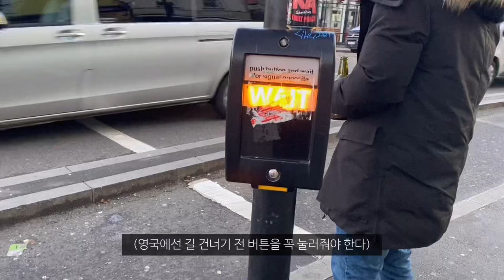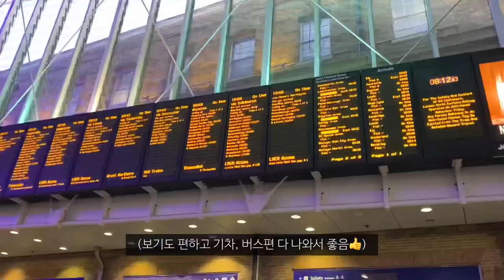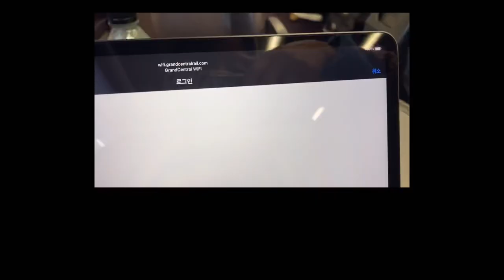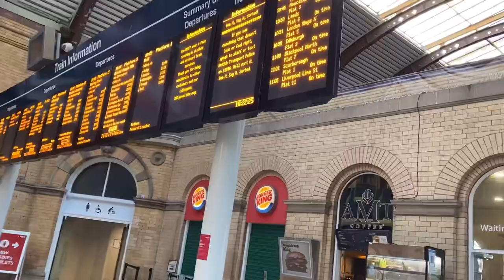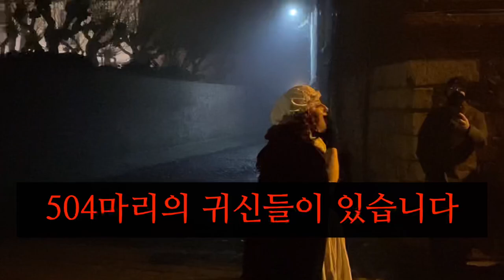아름다움 뒤에 가려진 기묘한 영국 도시 여행하기_해외(5)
여러분, 영국엔 런던 말고도
가볼만한 곳이 넘나 많답니다^^